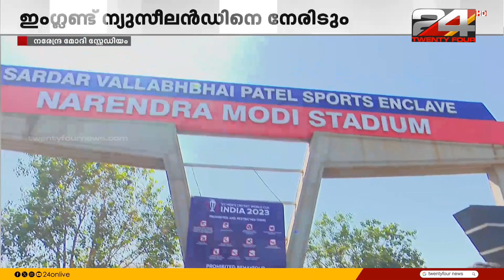ക്രിക്കറ്റ് ലോകകപ്പിന് ഇന്ന് കൊടിയേറ്റം; ആദ്യ മത്സരത്തിനൊരുങ്ങി അഹമ്മദാബാദ് സ്റ്റേഡിയം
ക്രിക്കറ്റ് ലോകകപ്പിന് ഇന്ന് കൊടിയേറ്റം; ആദ്യ മത്സരത്തിനൊരുങ്ങി അഹമ്മദാബാദ് ക്രിക്കറ്റ് സ്റ്റേഡിയം